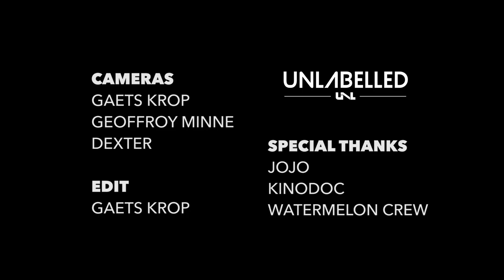Winterclash 2020 - Aggressive inline contest (Pro finals)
The iconic aggressive inline skating competition comes back again for winter 2020, here is the final of the pro contest, Results and riderslist

🎥 Filmed and edited by Gaets Krop
at AREA 51 Skatepark (Eindhoven, Netherlands)
Additional cameras : Geoffroy Minne + Dexter

Wanna buy me a beer?

Riders
Adrian Deck (Switzerland)
Adrien Anne (France)
Alex Broskow (United States)
Antony Pottier (Belgium)
Austin Paz (United States)
Beat Schillmeier (Switzerland)
Ben Weis (United States)
Billy O’Neill (United States)
Blake Bird (United Kingdom)
Bobi Spassov (Israel)
Brian Aragon (United States)
Cameron Card (United States)
Chad Hornish (United States)
Chaz Sands (United Kingdom)
Danny Beer (Canada)
David Sizemore (United States)
Derek Henderson (United States)
Diaby Diako (France)
Diego Guilloud (Switzerland)
Dominic Bruce (United Kingdom)
Egor Loginov (Russia)
Elliot Stevens (United Kingdom)
Erik Droogh (Netherlands)
Eugen Enin (Germany)
Fabio Enes (Brazil)
Fred Bukowski (France)
Gabriel Hyden (Austria)
Gavin Drumm (Australia)
Jack swindells (United Kingdom)
Jacob Juul (Denmark)
Jaro Frijn (Netherlands)
Jelle Briggeman (Netherlands)
Jo Zenk (Germany)
Joe Atkinson (United Kingdom)
Joey Egan (Ireland)
Jon Fromm (United States)
Jon Julio (United States)
Josh Glowicki (United States)
Julian Bah (United States)
Martin Danning (Norway)
Mathieu Heinemann (France)
Maxime Genoud (Switzerland)
Michael Witzemann (Austria)
Michel Prado (Brazil)
Montre Livingston (United States)
Nick Lomax (United Kingdom)
Nils Jansons (Latvia)
Robert Guerrero (United States)
Roman Abrate (France)
Sam Crofts (United Kingdom)
Sean Darst (United States)
Sem Croft (Netherlands)
Soichiro Kanashima (Japan)
Stephen Swain (United Kingdom)
Tomek Przybylik (Poland)
Warren Digne (France)
Xavi Eguino (Spain)
Yandriel Silverio (Cuba)
Yuri Botelho (Brazil)
Yuto Goto (Japan)

A lot of blading basically (aggressive inline skating, patins street, roller street, patinaje aggressivo)